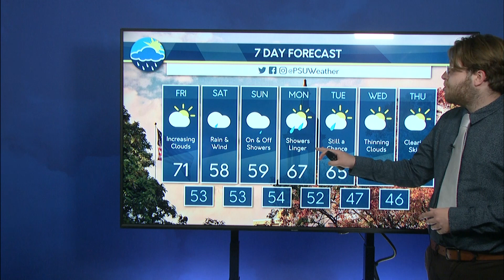Michael's Friday Morning Forecast (09/22/23)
Michael details the upcoming wet and windy weather for the weekend and how this may impact this weekend's white out game.